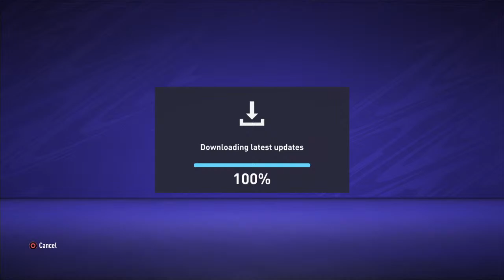Fifa 21 Southampton career #1 ps4